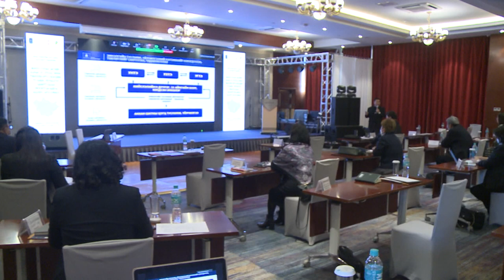Коронавирус халдварын улмаас эх нярайн эндэгдэл нэмэгджээ